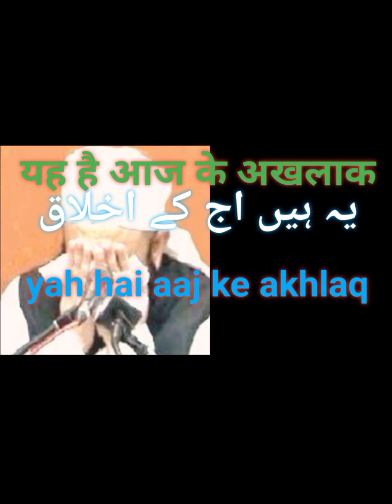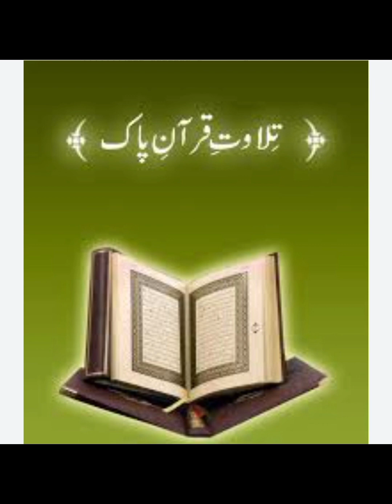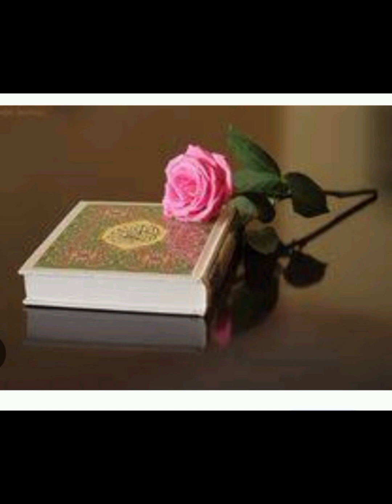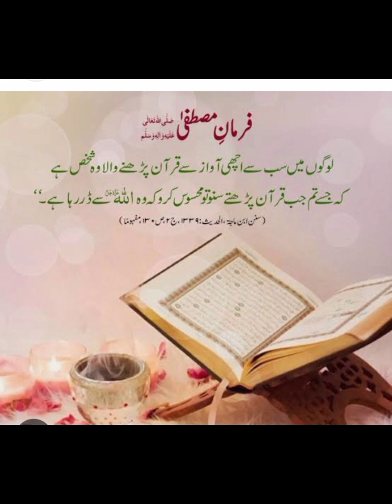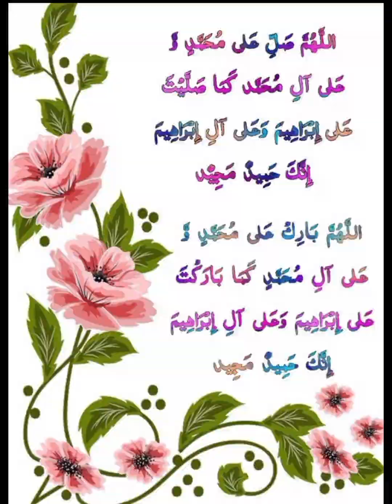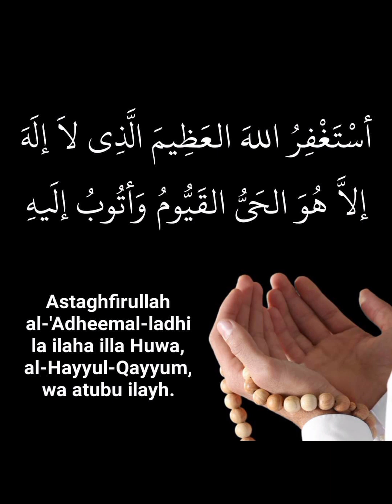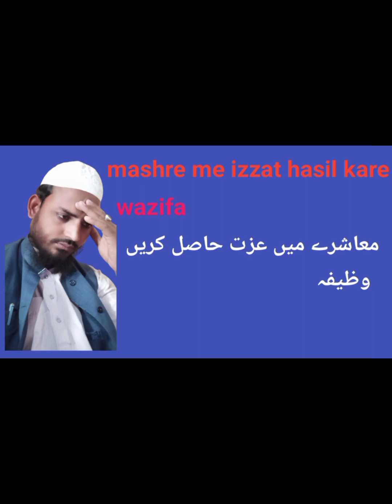Aaj ke akhlaq आज के अखलाक اج کے اخلاق Hafiz Naushad#viral #video motivation #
hamare kaise akhlaq Sabar karne wala Allah ka dost@HafizNaushadAlam @meinhuzaifafatima0 @Muftiamqasmi @amqasmivlogs @tariqjamilofficial @technicaltanveerBhai @technicaltanveerBhai @IslamicViews @YoutubeWaleBaba86 @MuftiImtiyazPalamvi @powerofemaan @f.z.islamicbayan @EntertainmentTV-qq5mi @GhulamMustafaQadri @CIVILERAzmat @ebadullah-m1m @YoutubeWaleBaba86 @